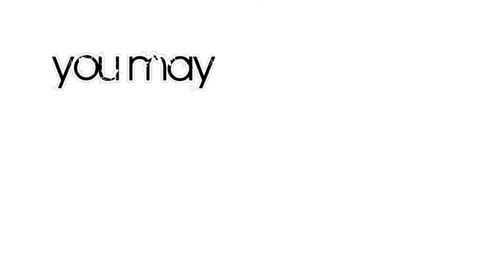If any of these images scare you, you may have acrophobia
watch this video to see if you have acrophobia or not, acrophobia is the fear of heights.